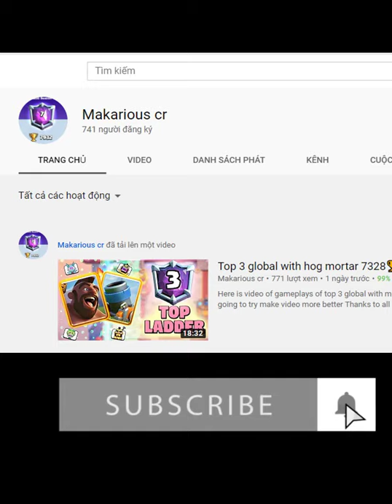lemontree68 vs Makarious vs 🏆Hog Mortar Bait gameplays Clash Royale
Follow him!